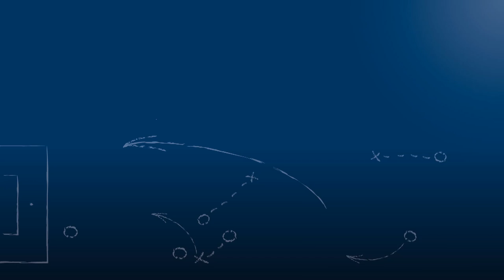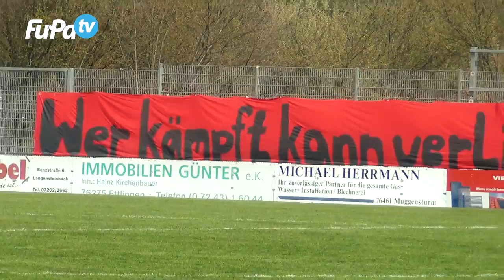Phil Weimer - SV Spielberg - zum Spiel vs. TSV Steinbach, im FuPa.tv-Interview am 2.4.2016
Phil Weimer, Mittelfeldspieler des SV Spielberg, im FuPa.tv-Interview zur Begegnung SV Spielberg vs. TSV Steinbach am 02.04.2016, dem 26. Spieltag der Regionalliga Südwest 2015/16.